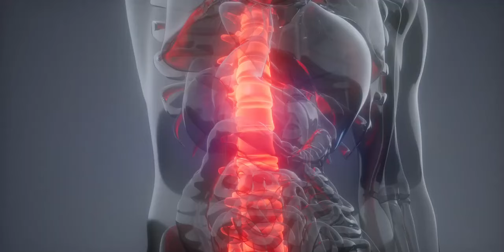குடித்த நொடியில் சர்க்கரையின் அளவு மடமடவென குறையும் | SUGER KURAIYA | How To Reduce Diabetes Tamil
குடித்த நொடியில் சர்க்கரையின் அளவு மடமடவென குறையும்
How To Reduce Diabetes In Tamil
secret of health and beauty
Hello Friends,